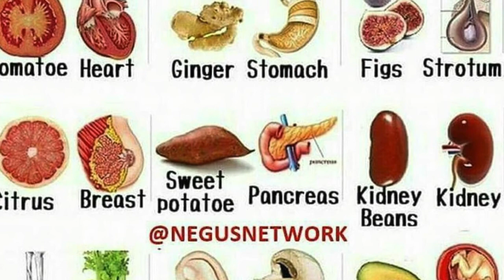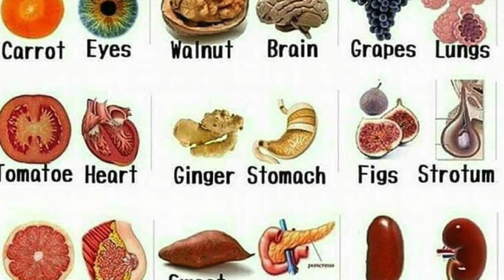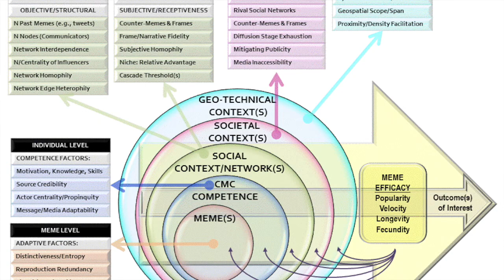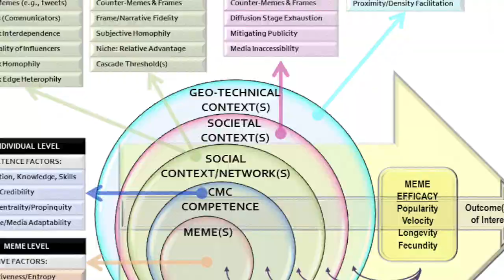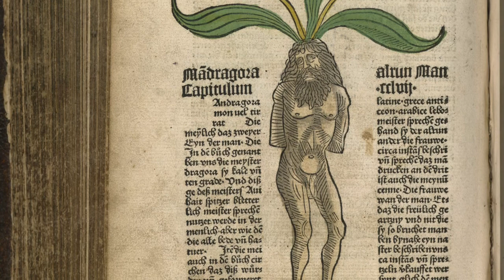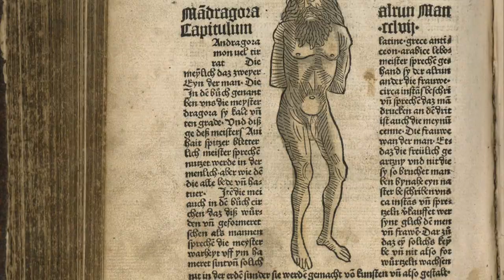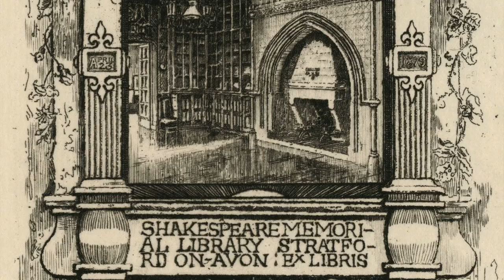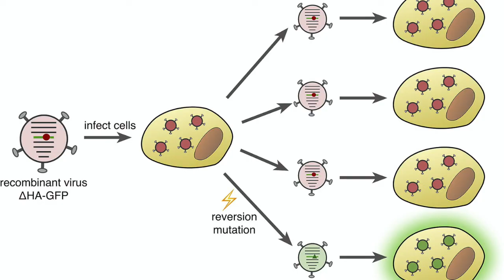The Mandrake Meme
Applying Dawkins' meme theory to Anthony Carter's "Myths and Mandrakes"